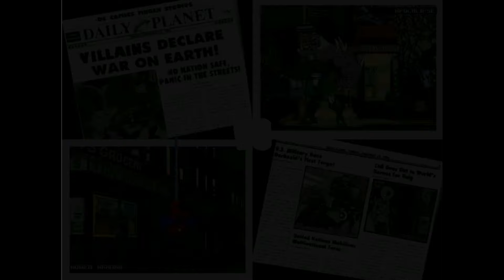Homem Aranha Longe de Casa, gostei? SEM SPOILER E COM SPOILER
2:58 COM SPOILER
Tags: nerd e metal analise filme marvel; homem aranha longe de casa gostei sem spoiler e com spoiler

Muscia: Marvel vs Capcom - Spider Man's Theme